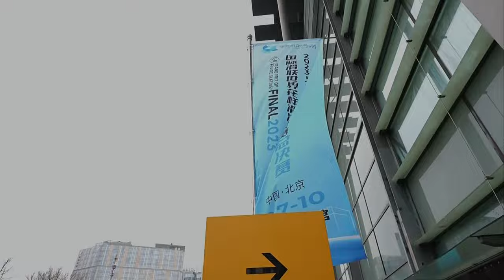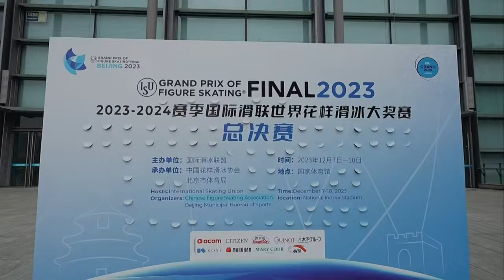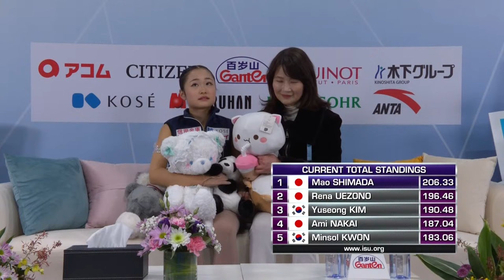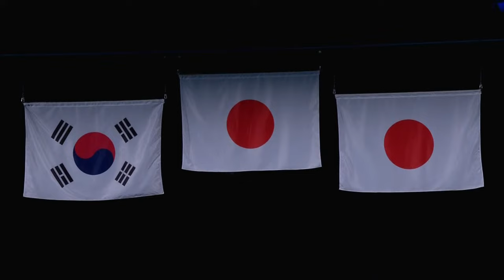LIVE | Junior Women Free Skating | Junior Grand Prix Final Beijing 2023